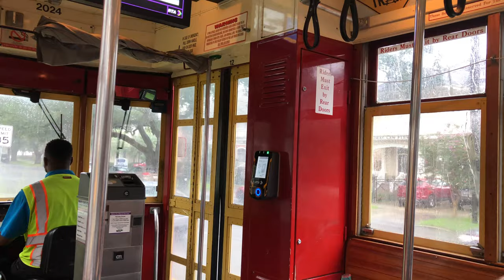⁴ᴷ⁶⁰ New Orleans Streetcar Ride in the Rain to City Park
Some quick video and images of a New Orleans Streetcar ride in the rain. Taken from a ride to City Park on the Canal Street line.

From Wikipedia:
"Streetcars in New Orleans have been an integral part of the city's public transportation network since the first half of the 19th century. The longest of New Orleans' streetcar lines, the St. Charles Avenue line, is the oldest continuously operating street railway system in the world. Today, the streetcars are operated by the New Orleans Regional Transit Authority (RTA).

There are currently five operating streetcar lines in New Orleans: The St. Charles Avenue Line, the Riverfront Line, the Canal Street Line (which has two branches), and the Loyola Avenue Line and Rampart/St. Claude Line (which are operated as one through-routed line). The St. Charles Avenue Line is the only line that has operated continuously throughout New Orleans' streetcar history (though service was interrupted after Hurricane Katrina in August 2005 and resumed only in part in December 2006, as noted below). All other lines were replaced by bus service in the period from the late 1940s to the early 1960s. Preservationists were unable to save the streetcars on Canal Street, but were able to convince the city government to protect the St. Charles Avenue Line by granting it historic landmark status. In the later 20th century, trends began to favor rail transit again. A short Riverfront Line started service in 1988, and service returned to Canal Street in 2004, 40 years after it had been shut down.

The wide destruction wrought on the city by Hurricane Katrina and subsequent floods from the levee breaches in August 2005 knocked all the streetcar lines out of operation and damaged many of the streetcars. Service on a portion of the Canal Street line was restored in December of that year, with the remainder of the line and the Riverfront line returning to service in early 2006. On December 23, 2007, the Regional Transit Authority (RTA) extended service on the St. Charles line from Napoleon Avenue to the end of historic St. Charles Avenue (the "Riverbend"). On June 22, 2008 service was restored to the end of the line at South Carrollton Avenue & South Claiborne Avenue."

Filmed Using iPhone 8 Plus